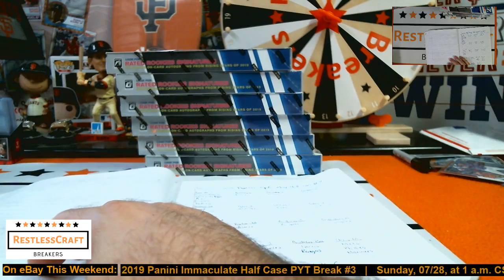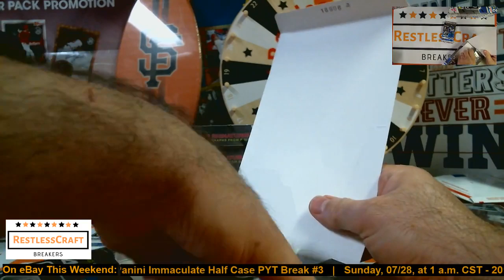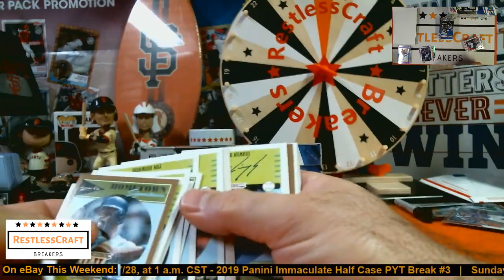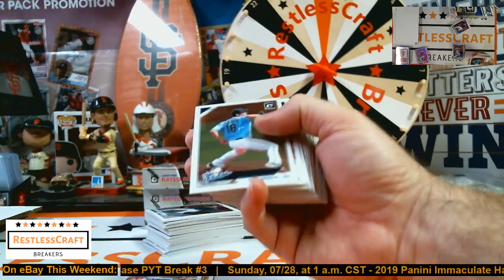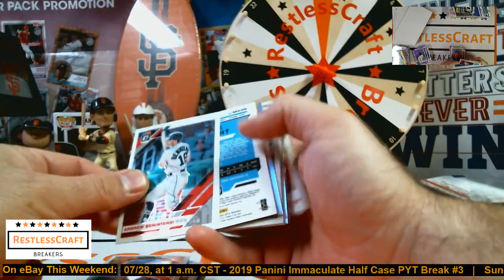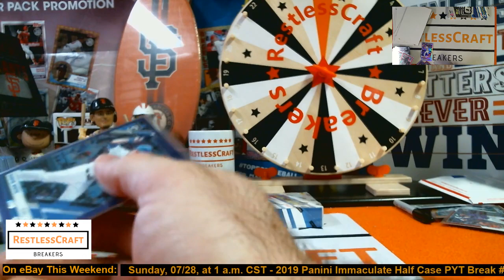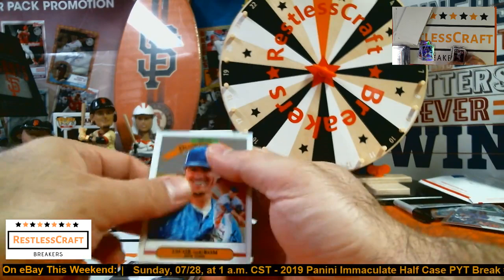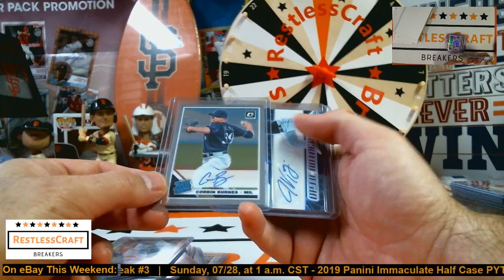2019 Donruss Optuic eBay Half Case #4 - 07/27/19